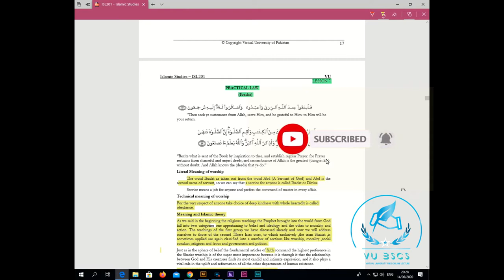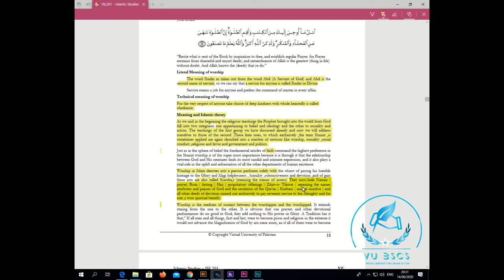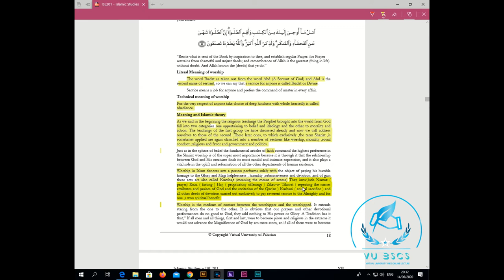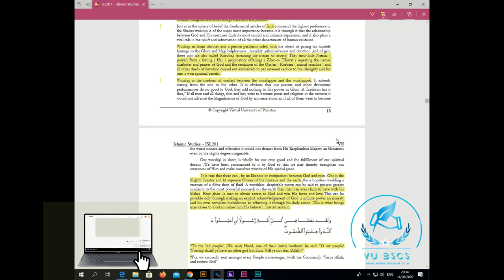ISL201(Lecture No 7)(Practical law IBADAT) Short Lecture || By Vu BsCs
BY
(VU BsCs)

Allahhafiz! :)